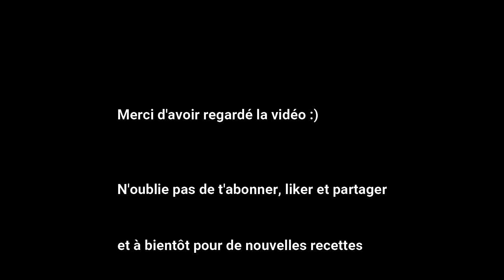Recette Sauté de légumes au saumon 😋 / Sauteed vegetables with salmon recipe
un plat riche en saveurs pour se faire plaisir tout simplement

Ingrédients:
250 gr de choux blanc coupé en lamelles
2 carottes coupées finement
3 gousses d'ail hachées
1/2 poivron au choix
4 filet de saumon
sel, poivre, gingembre, curcurma, curry, paprika, épice poisson et herbes de Provence

Ingredients:
250 gr white cabbage cut into strips
2 carrots, finely chopped
3 cloves of garlic, chopped
1/2 pepper of your choice
4 salmon fillet
salt, pepper, ginger, curcurma, curry, paprika, fish spice and herbes de Provence

المكونات:
250 غ من الملفوف الأبيض، مقطع إلى شرائح
2 جزر، مفروم ناعماً
3 فصوص ثوم مفرومة
1/2 فلفل من اختيارك
4 فيليه السلمون
التوابل الأسماك  والملح والفلفل والزنجبيل والكوررما والكاري والبابريكا والأعشاب من بروفانس